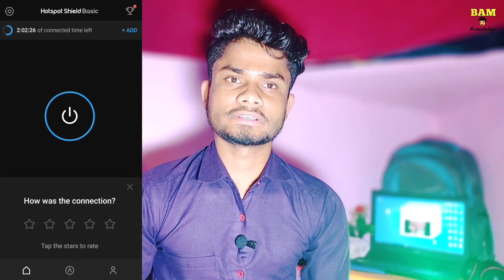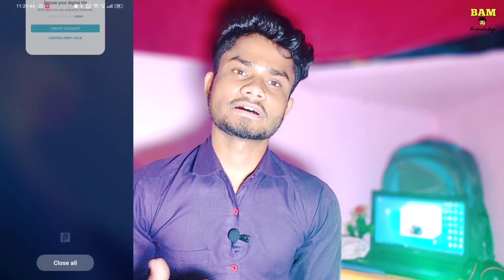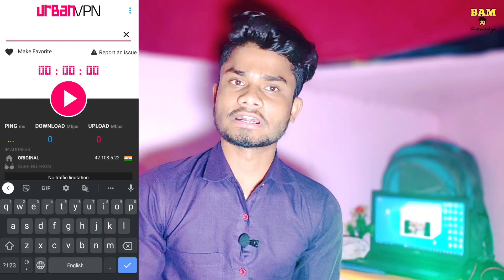Top 5 Best Free VPN Secure and fast speed safe vpn 2022 New free fast vpn/BAM Knowledge.